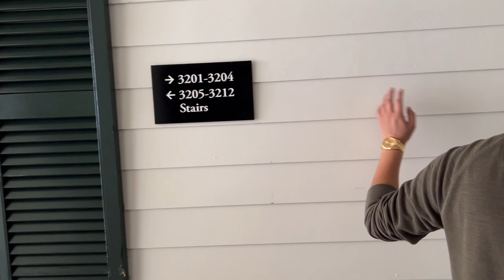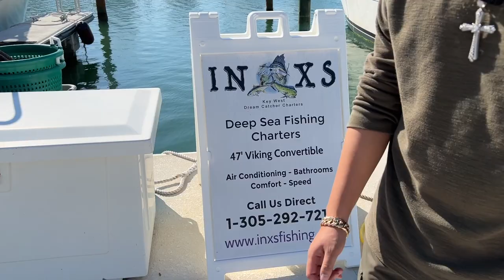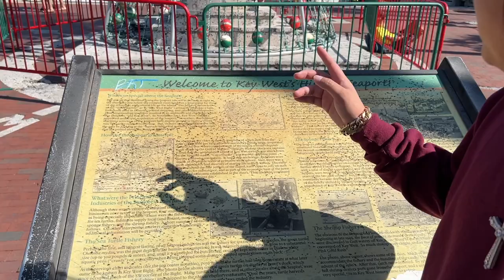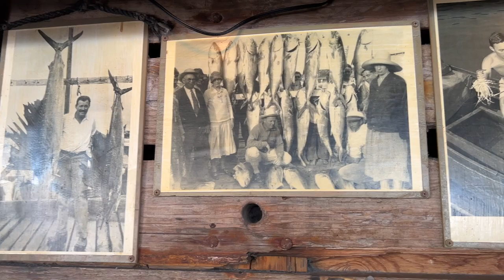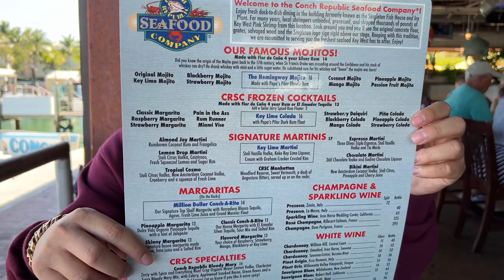Resort View Du Thuyền Siêu Xịn Ở Cực Nam Nước Mỹ! - Khoa Pug Review Tôm Hùm Hải Sản Ở Đảo Key West!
- Hi các bạn, hôm nay mình review điểm cực Nam của nước Mỹ xem có gì ở đó nha :P!
- Ở Việt Nam Cà Mau là điểm cực Nam trên đất liền, Ở Mỹ thì là Key West, đây là 1 hòn đảo trong nhiều hòn đảo tính từ Miami Florida tiến ra biển nha.
- 1 điểm hay ho của Mỹ đó là họ đổ đất xây cao tốc nối tất cả các đảo này lại và làm du lịch ra tới tận Key West! Kiểu như nối thẳng Hà Tiên ra Phú Quốc bằng đường bộ!
- Để các bạn dễ hình dung thì Từ Miami tới đảo Key West cách 260km, từ Key West tới Havana chỉ có 170km! Còn từ Hà Tiên ra Phú Quốc là 75km!
- Giữa các đảo này Mỹ xây 1 con cầu rất nổi tiếng, 1 trong những con cầu dài nhất ở Mỹ, xuyên biển tên là 7 Mile Bridge, cầu 7 dặm, dài khoảng 10km.
- Key West là địa điểm lịch sử nổi tiếng đối với người Cuba, nổi tiếng như thế nào trong video mình có nói rõ về lịch sử rồi nên ko nhắc lại nữa nha :P
- Tính ra mình đi được tầm 49 bang của Mỹ rồi, đi đông tây nam bắc hết cả Mỹ ,còn mỗi Hawaii là chưa đi haha.